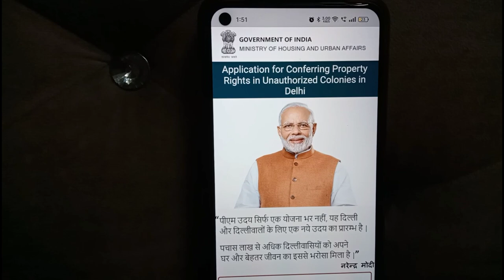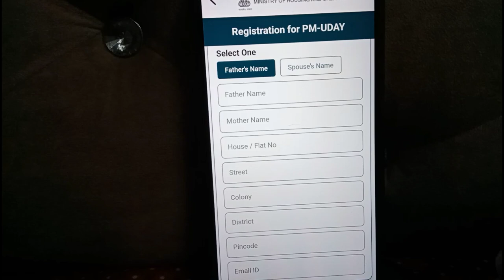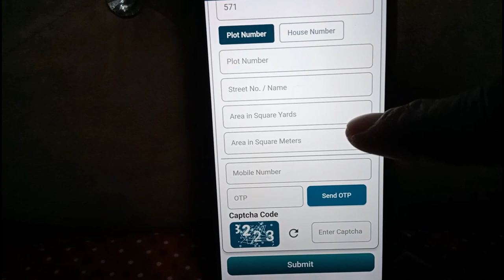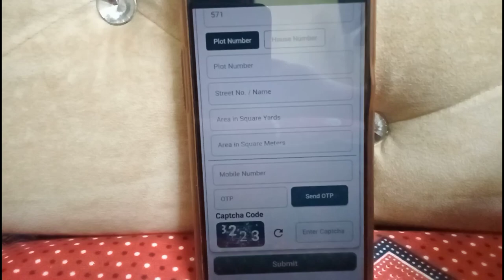avadhesh-rathour-vlog-DDA NOC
DDA NOC apply karna
bijali meter ke liye DDA NOC
Delhi mein meter ke liye NOC apply karna
NOC apply karna#DDA NOC
bijali meter ke liye NOC
Delhi mein bijali meter ke liye DDA NOC
meter kaise lagwaye
bijali meter kaise lagaen
bijali meter kaise lagega
डी डी ए एनओसी कैसे आएगी
बिजली मीटर के लिए एनओसी
# Tata Power Mein NOC Kaise milegi
# Delhi mein bijali metre ke liye DDA NOC
# NOC kya hai
# DDA NOC for electricity connection